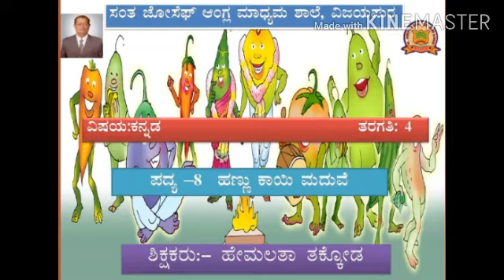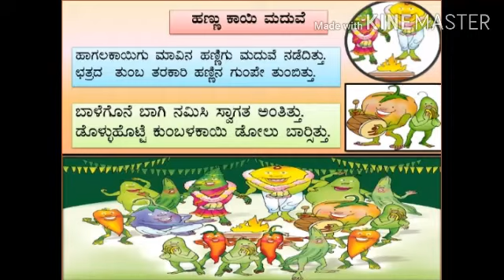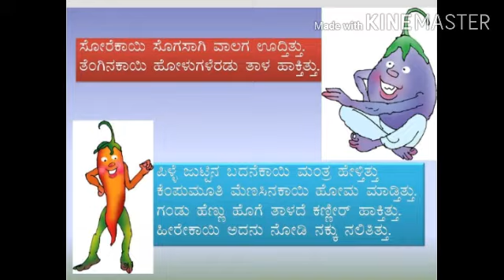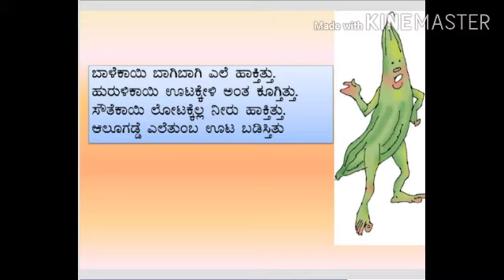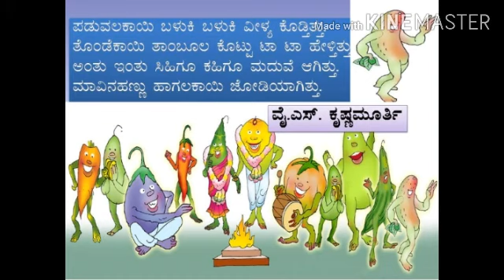Poem No. - 8 Explanation Video No. - 2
Class IV Kannada Ptd. by Mrs. Hemalatha Havannavar